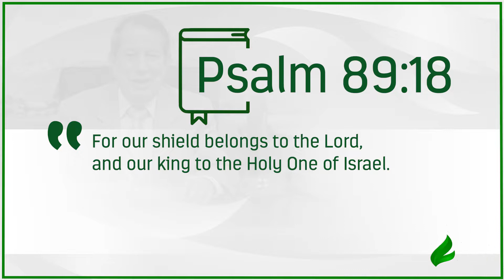Why we shouldn't be afraid of evil | Dr. Soares | Sowing The Faith [ENGLISH]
There is a biblical guarantee that encourages us never to fear any of the devil's threats. Follow this guidance from God!